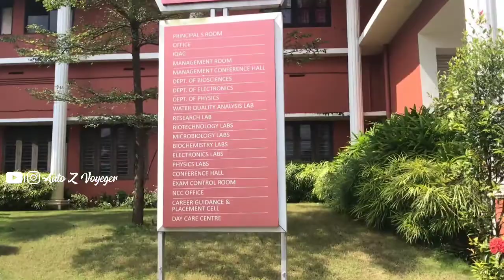MES Marampally College Campus Tour //Aided college in Ernakulam // Auto Z Voyager